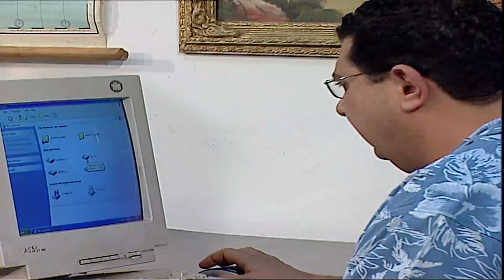مسلسل أحلامك أوامر - الحلقة الثانية | Ahlamak Awamer - Episode 2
مسلسل أحلامك أوامر اول مرة ستري "سي السيد "في صورة امراة / زينب الشلقاني من حزب المراه الحديدية بخيلة وتدعي الكرم . ديكاتورة وتتشدق بالديموقراطية تختار لابنها مصطفي نوع سيارتة وستايل ملابسة والكلية التي يدرس بها وتختار لابنتها فريدة عريس لا تحبة وتحارب العريس التي تحبة رغم انة ابن اخيها شاركها زوجها فؤاد في راس مال شركتها ثم مسحت شخصيتة بأستيكة ابنها الغائب عنها منذ عشرين سنة يعود اليها فجأه يقلب حياتها رأسا علي عقب زينب القوية نراها ضعيفة والبخيلة نراها معة كريمة ولكنها لا ترضخ بسهولة تظل هي القط وكل من حولها فئران وتستمر لعبة القط والفأر الي اخر المسلسل الابن العائد يصر علي حل مشاكل اخوية مع امة وينقم عليها الزواج فؤاد، وتحارب زينب علي كل الجهات تري من سينتصر في النهاية؟؟
مسلسل بطولة : ماجدة زكي ,صلاح عبدالله , أحمد عزمي , هيثم محمد , ريم البارودي , سامي مغاوري , رانيا يوسف , ماجد الكدواني , عبدالله مشرف , أحمد عقل , أميرة هاني
ﺗﺄﻟﻴﻒ: فداء الشندويلي
ﺇﺧﺮاﺝ: سعيد الرشيدي
أنتاج : سكرين 2000
شركة سكرين2000 للانتاج التليفزيونى والسينمائى